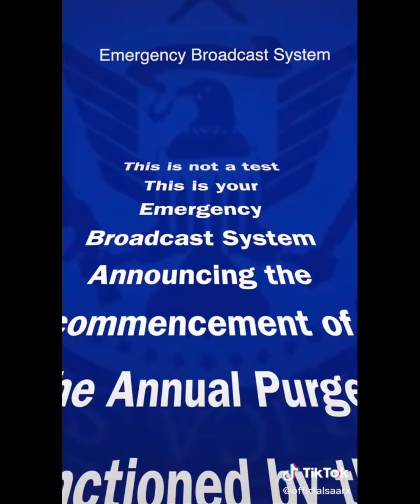BEING BULLIED TO AMAZING MAKEUP TRANSFORMATION! ft song THIS IS ME :tw